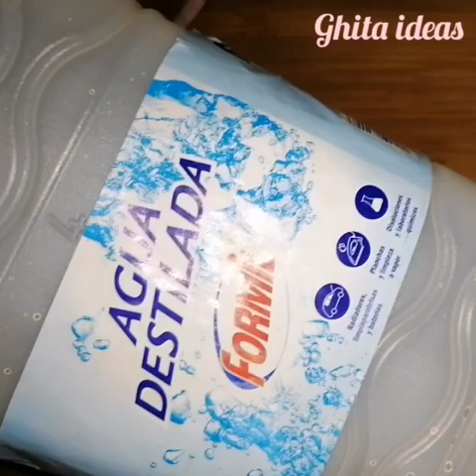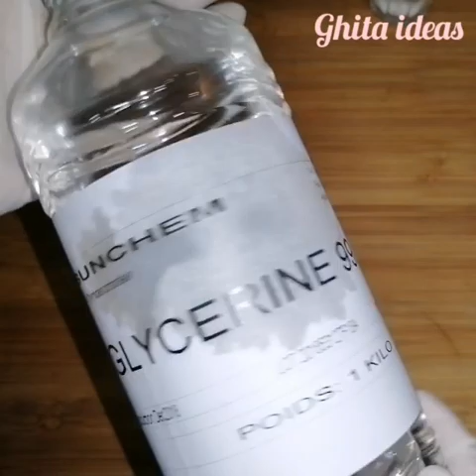جل معقم اليدين gel antiseptique hydroalcoolique sans rinçage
Coronaviruse#كورونافيروس

638غ ماء مقطر(63.80٪)
12غ صمغ الزانتان(1.20٪)
300غ كحول ايتيلي90°(30٪)
20غ غليسيرين(2٪)
20غ زيت اساسي اكاليبتوس( 2٪)
5غ زيت عطري اختياري (0.5٪)
مادة حافظة